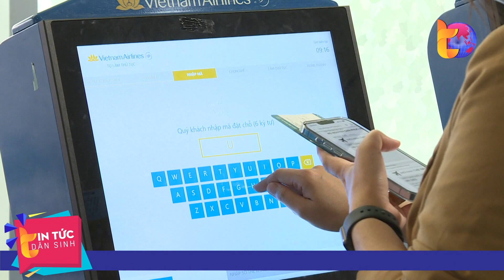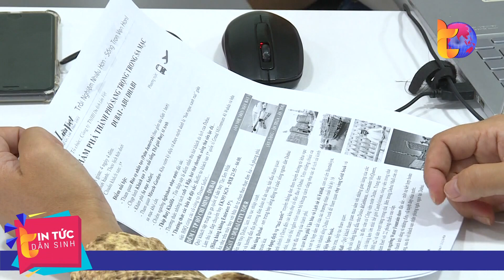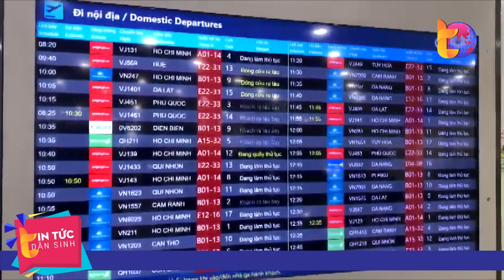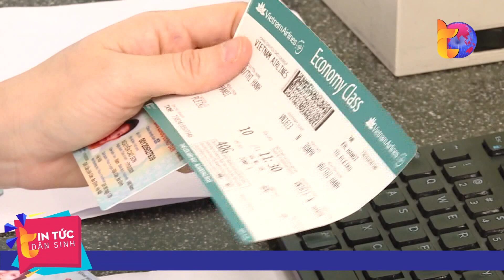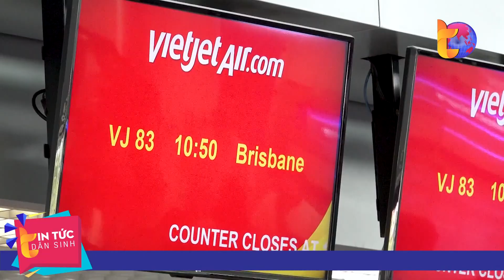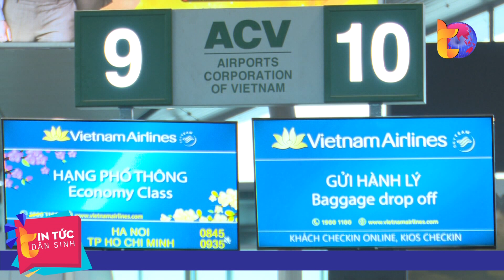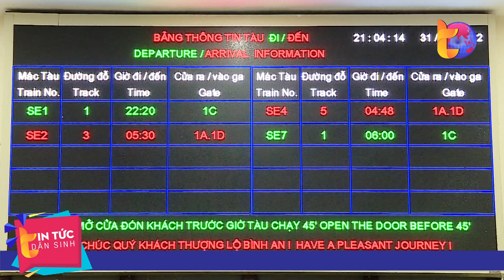Phập phồng vé tàu xe tết, người lao động đau đầu chọn cách về quê| Tin Tức Dân Sinh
Tin Tức Dân Sinh | Giá vé máy bay Tết Nguyên đán Giáp Thìn 2024 trên các trang web đặt trực tuyến ở tất cả các chặng bay nội địa, đều niêm yết giá cao, nhiều chặng lên đến hơn 10 triệu đồng/vé khứ hồi, trong khi giá vé tàu hỏa tương đối "mềm" nếu đặt sớm. Thực tế này đang khiến người lao động xa nhà đứng trước mối lo lựa chọn phương tiện về quê.